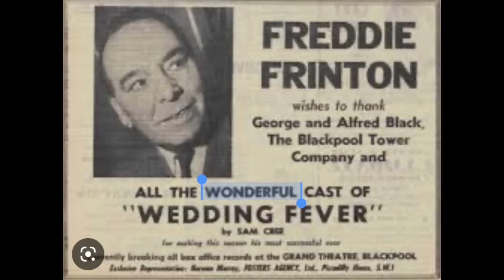COMEDY GOLD TAKES A BOW WITH THIS ROYAL